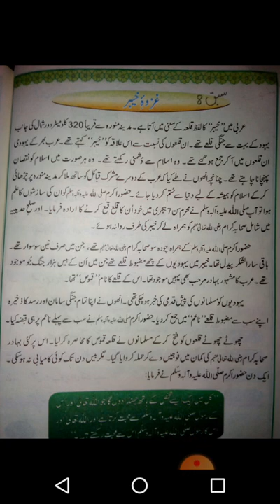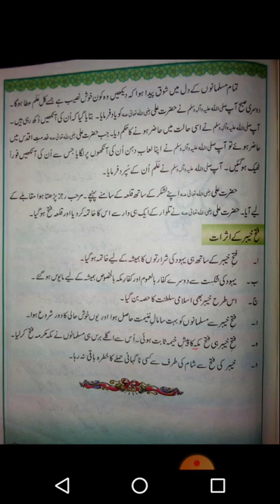9/7/20 Class 6 Islamiat lecture